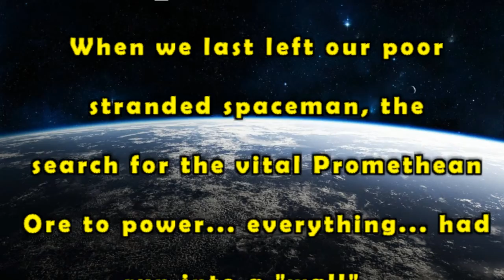Empyrion - Ep. 6 - Promethean Ore or Bust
It's scary to realize that you're about to have no power with which to craft anything, power your tools, drive your hovercraft... And you still haven't located any of the needed ore!